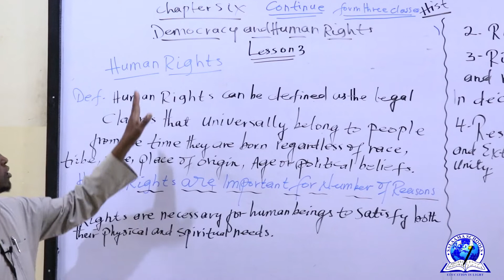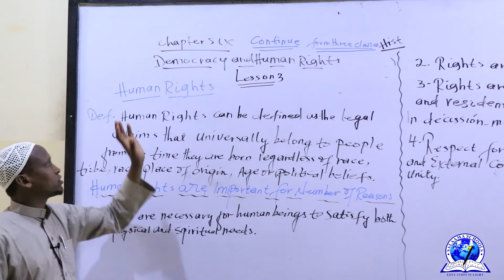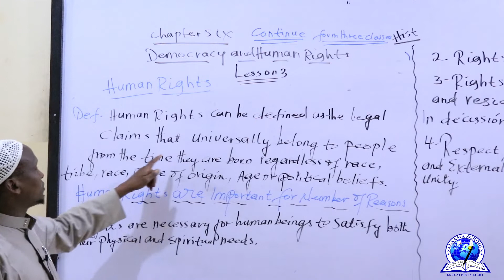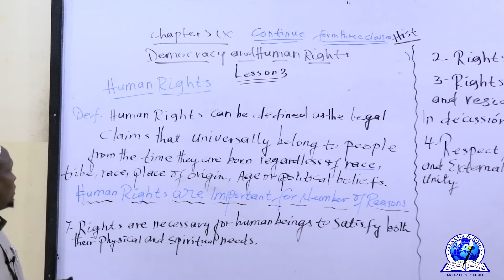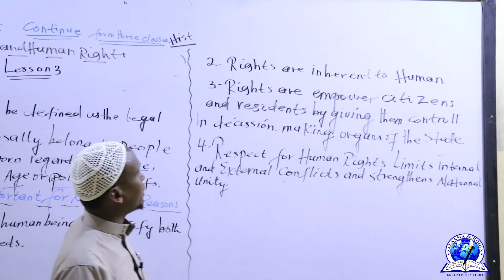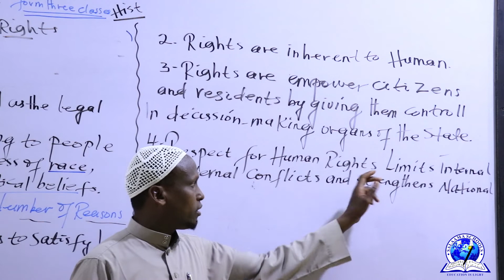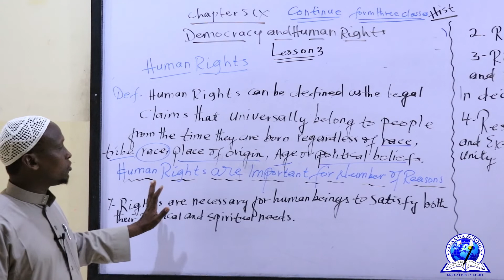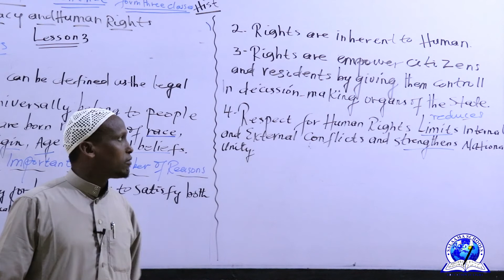FORM 3 II HISTORY II CHAPTER 6: DEMOCRACY AND HUMAN RIGHTS II LESSON 3